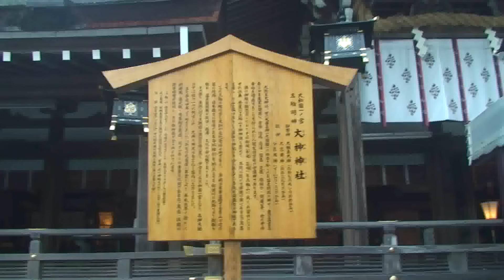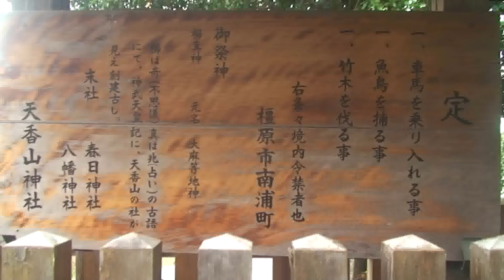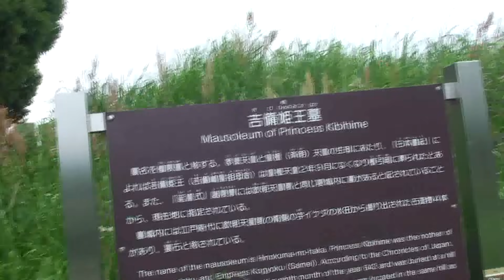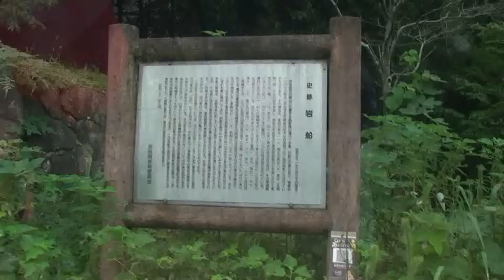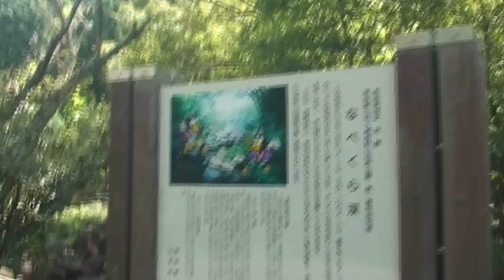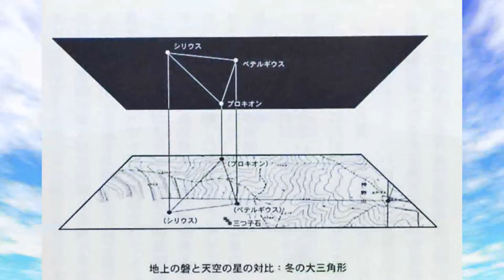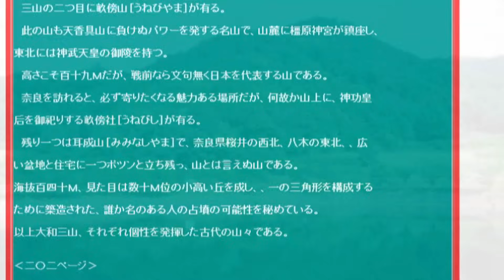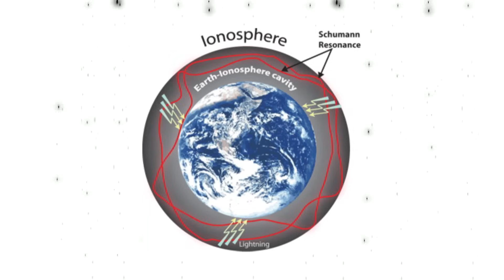皆神山の謎 第四部 一厘の仕組篇 第十章 飛鳥・大和三山の謎に迫る 改訂版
日本古代史最大のミステリー、大和三山の謎に迫ります。また飛鳥に点在する不思議な石像や巨石の謎、そして大和高原に広がる巨石の天空図などを通して、縄文神科学の実態を解明していこうと思います。かなり壮大なテーマですが、この研究を深めている多くの方の成果を糧に、私なりの解釈をしていきます。古代ミステリーの旅に、ご一緒しませんか？

　大三輪山山頂磐座のイラストに「出典；泰山の古代遺跡探訪記」のクレジットを追加しました。泰山氏はたくさんのイワクラを研究されています。氏によれば奥津磐座は、我々が現在見れるのはほんの入り口で、もっとずっと奥まで続いていてかなりの規模だそうです。やはりこの周辺の中心的霊山として秘密が隠されているのではないでしょうか・・・